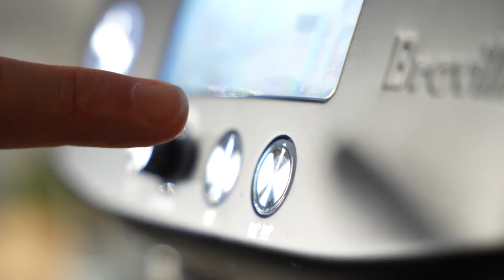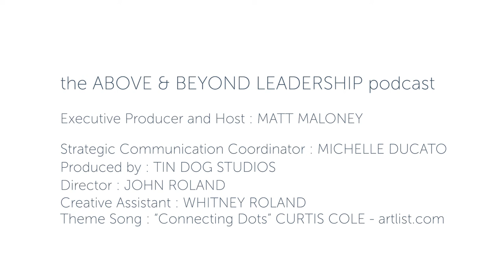EPISODE : 032 How To Be A Great Leader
In this solo session, Matt talks about how humility is the #1 trait that highly successful leaders have in common. He argues that going through tough times can bring the humility needed to lead well and shares a personal life experience.